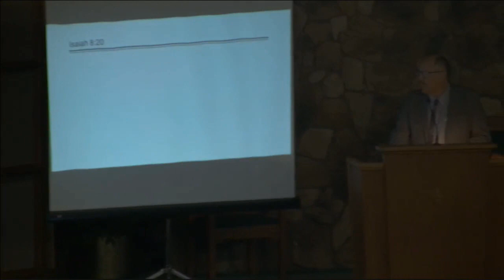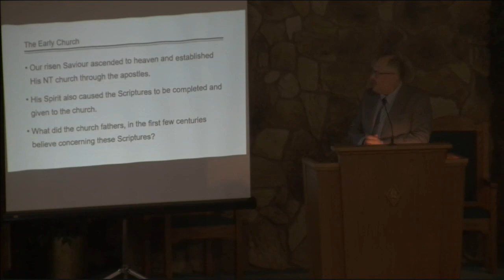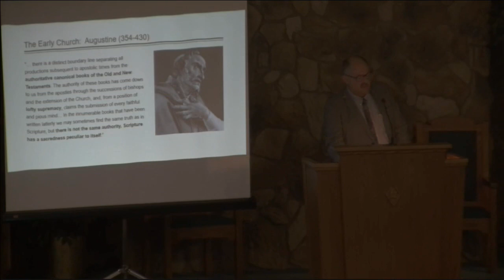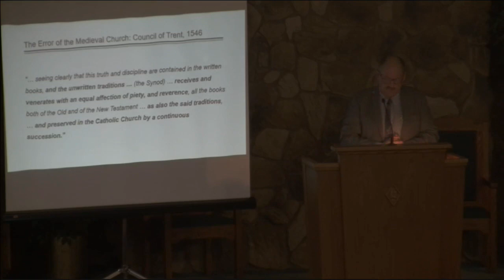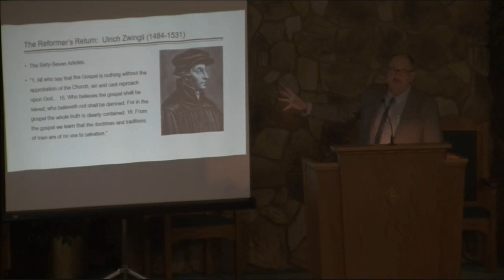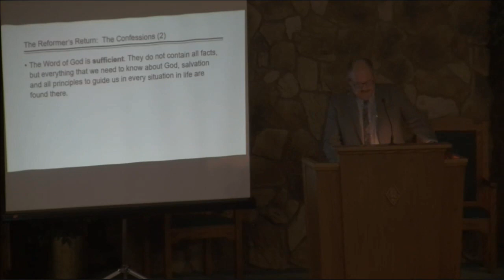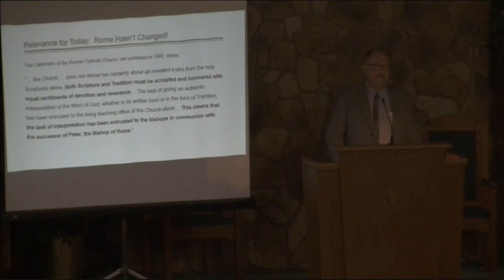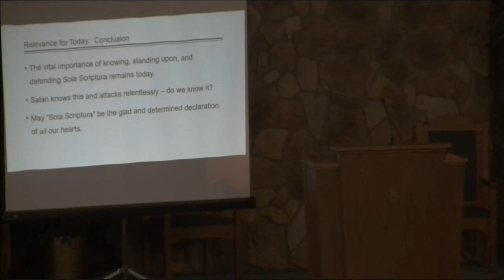The Reformation's Return to Sola Scriptura - Speech 2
A 500th Reformation Anniversary Conference
Speech 2 by Pastor David Torlach